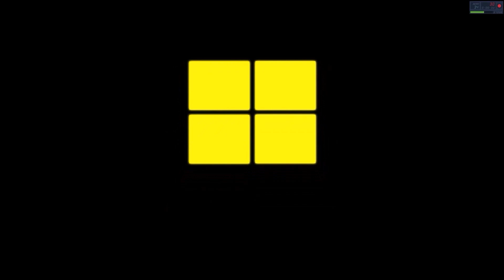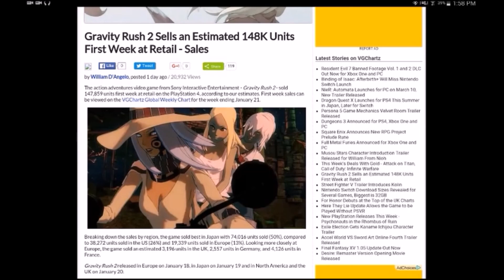THE GLOVES NEED TO COME OFF PHIL!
Thanks for checking out my video! Follow me @kmega4 on Twitter and Kmega 405 on Twitch. Gamertag:Kmega 405 on Xbox One, Steam: Kmega405 . Check out Intromediagaming.com, The Next Podcast on Xbot448 channel and Nextpodcast.com